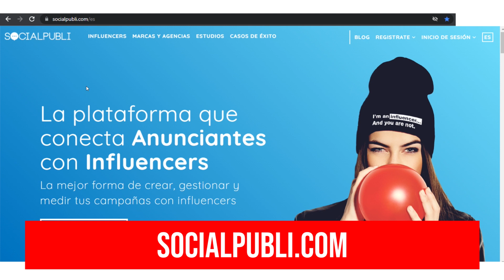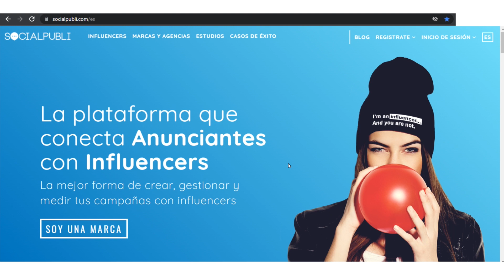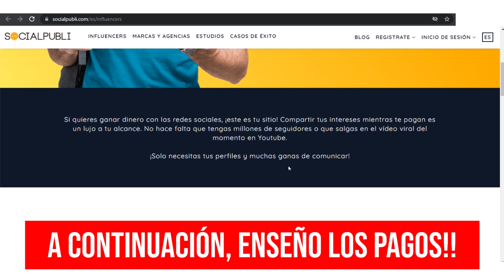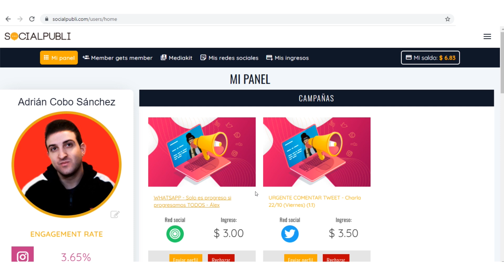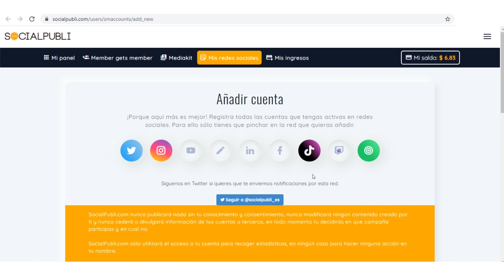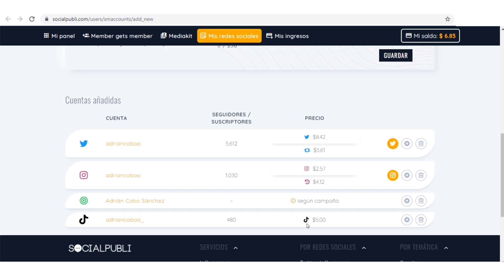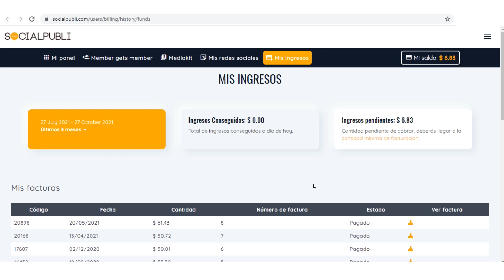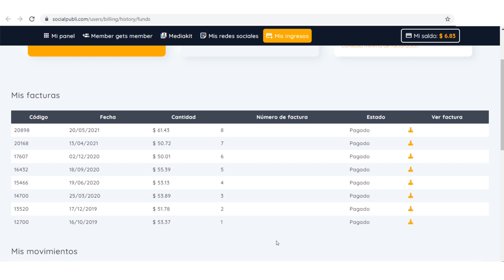Página PAGA $400.00 GRATIS A PAYPAL (Pruebas de Pago!!) 😲 Ganar Dinero Rápido por Internet Paypal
Como ganar dinero para Paypal rapido y gratis 2021 y 2022 con esta pagina que paga $400 dolares gratis a Paypal. Enseño a ganar dinero en Paypal gratis y ganar dinero por Internet para Paypal rapido, y enseño a ganar dolares para Paypal con esta pagina. Ganar dinero a Paypal facil y real, con pruebas y comprobantes de pago.